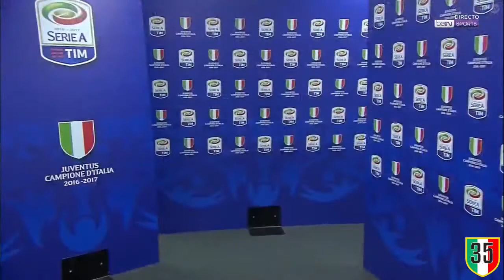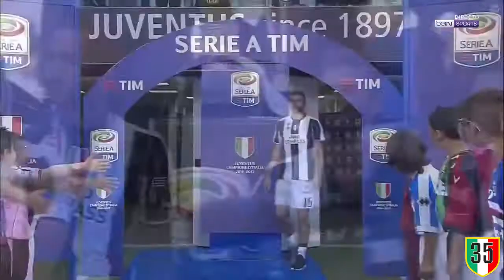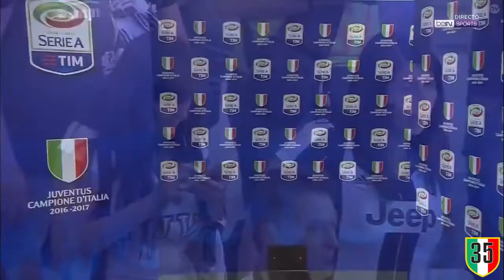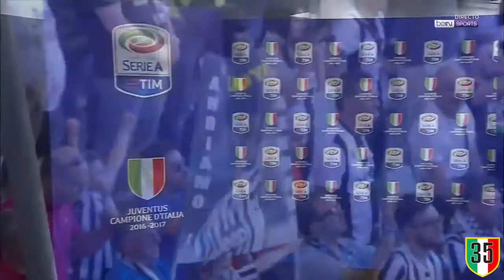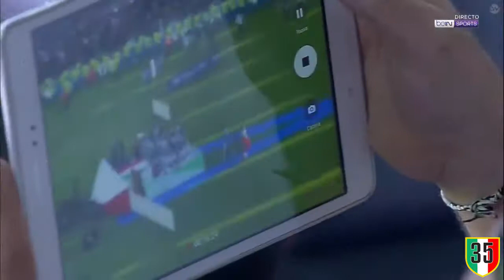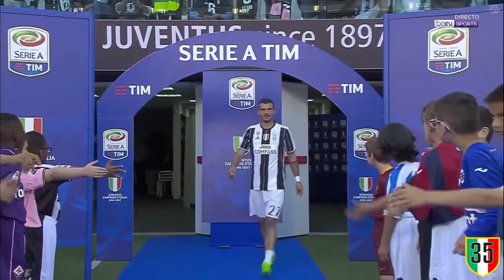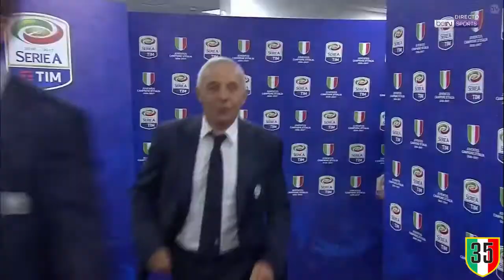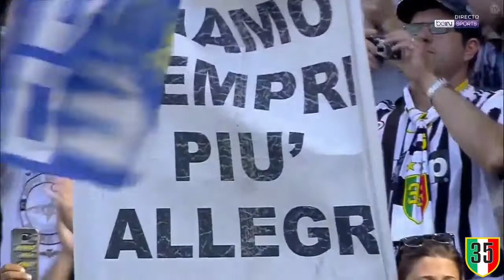Juventus Campione d'Italia 2016/17 LE6END, 35° Scudetto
Record Juventus,
6 Scudetti (35): 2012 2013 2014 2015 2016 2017
3 Coppe Italia (12): 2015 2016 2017

FinoAllaFine Forza Juventus